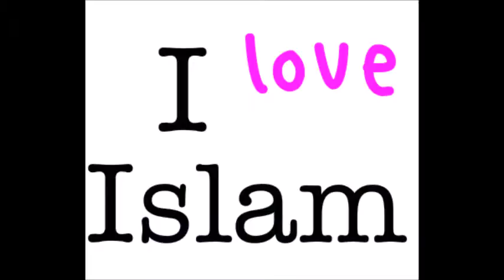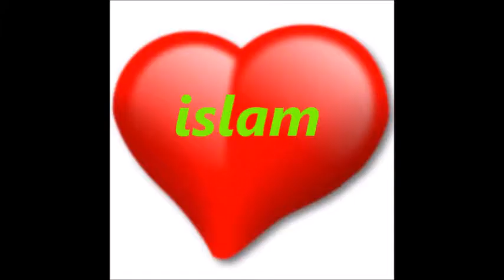Anglia sok nő nem volt hajlandó bikini élet és a kopás niqab,áttért az iszlám vallásra